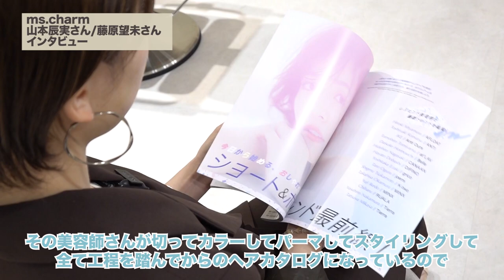【バチェラーのんちゃんプロデュース！！】美容室『ms.charm』 インタビュー動画part3!!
バチェラー4に出演の藤原望未さんプロデュースサロン【ms.charm】

一緒にサロンを立ち上げた山本辰実さんと藤原望未さんにインタビューをしました

part3を大公開！！

そんな山本さんがスタイルを作りのんちゃんが表紙を飾ったヘアカタログ雑誌【リアルオーダーヘアブック 】そちらも合わせて是非お手にとってご覧ください✨

のんちゃん表紙の雑誌はこちらから

美容師のためのプラットホーム【リアルオーダーヘアオンラインスクール】
こちらも会員様募集中！！

ここでしか見れないレジェンド美容師さんの技術動画や、売上upの為の秘訣、カット講座などなど...様々なコンテンツを発信してます✨